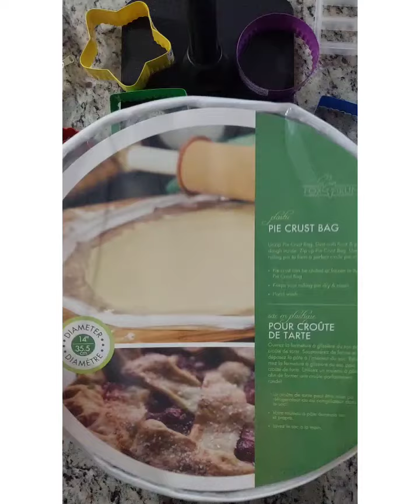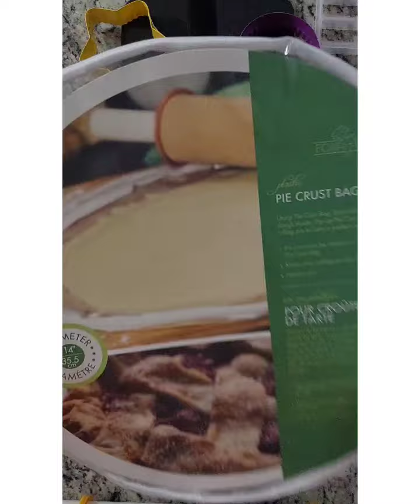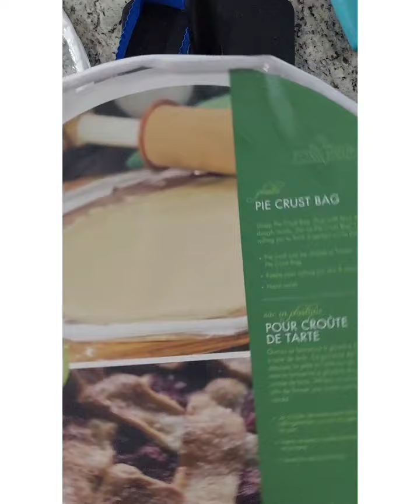Bag de plástico para abrir a massa de biscoito